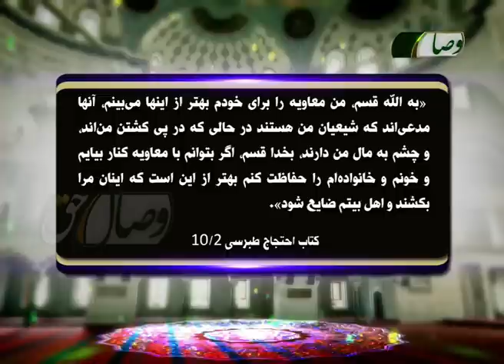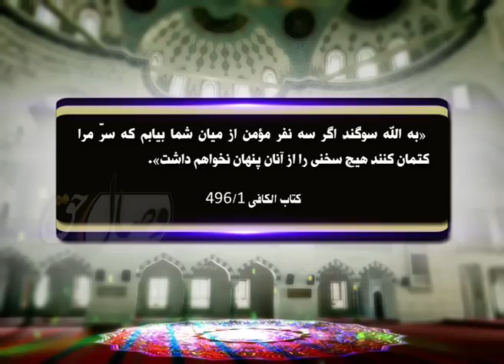امامان اهل بیت و خیانت شیعیان!